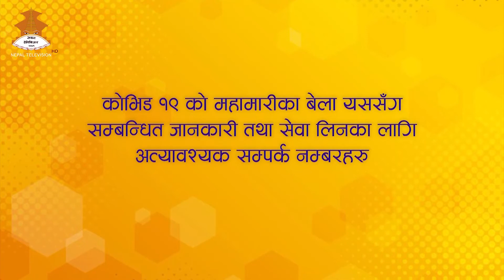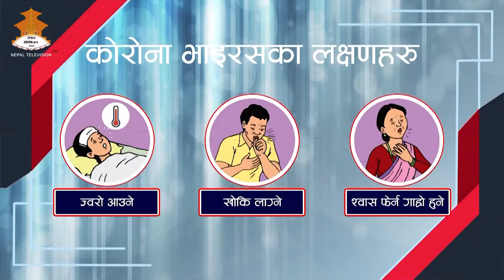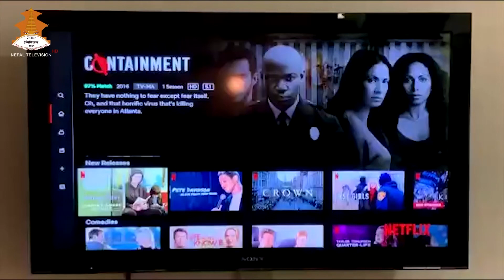COVID HOTLINE || NEPAL TELEVISION 2078-02-31